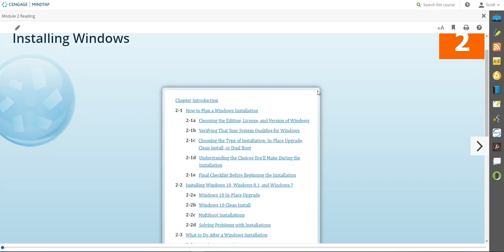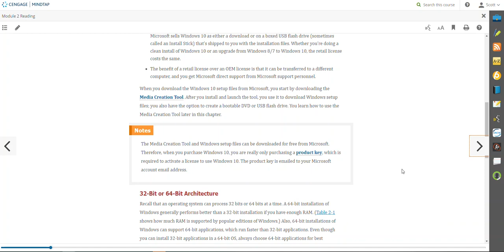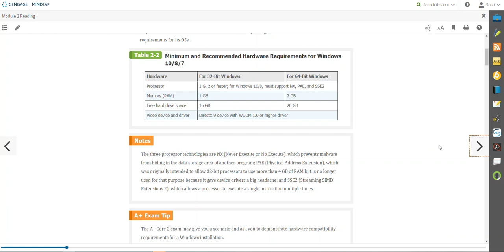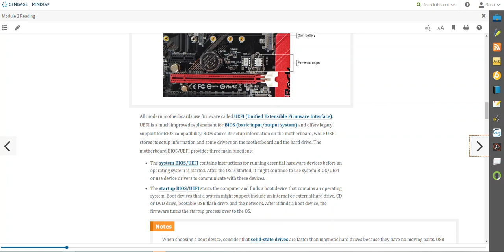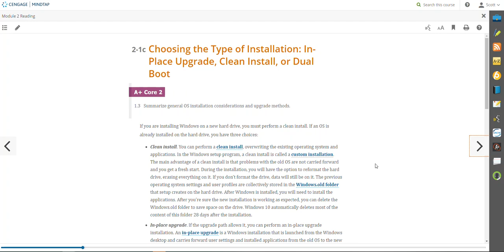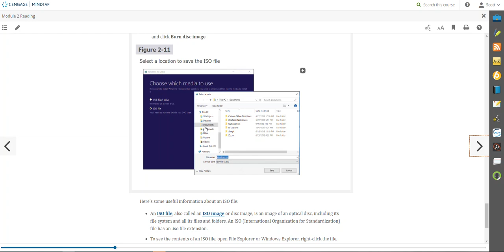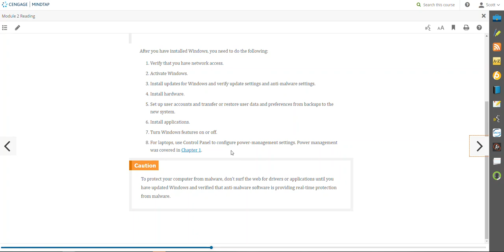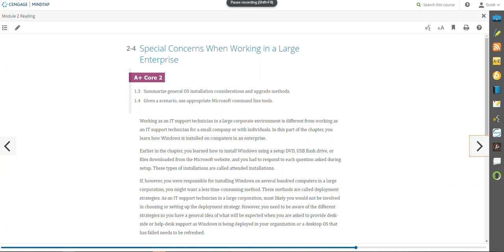Module 2 Overview